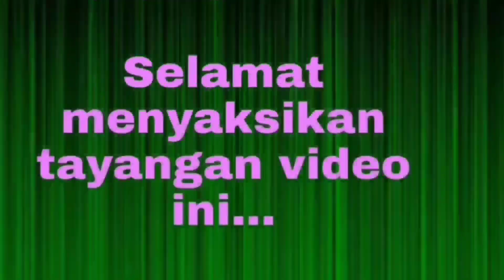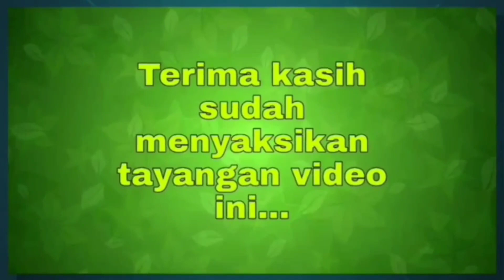Digugat Cerai Angga Wijaya, Keluarga Serahkan Keputusan Ke Dewi Perssik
alasan, alasan cerai, diceraikan, dewi persik angga wijaya, terbaru, penyebab, alasan angga wijaya, dewi perssik angga wijaya,

cerai, digugat cerai, dewi perssik cerai, angga wijaya, terbaru, bercerai, dewi perssik,

pengacara dewi perssik, Shandy arifin, sobat ambyar, Nassar, caren delano, rian ibram, TransTV,

Artis, seperti : Raffi Ahmad, Nagita Slavina, Ariel Noah, Luna Maya, Bunga Citra Lestari (BCL), Gubernur Jawa Barat, Ridwan Kamil, Atalia Praratya, Emmeril Kahn Mumtadz (Eril), Camilia Laetitia Azzahra (Zara), Arkana Zaidan Misbach, Nabila Ishma Nurhabibah, dan lain - lain...